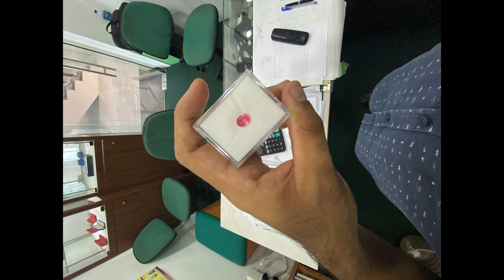Unheatd Padparadscha Sapphire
2.34 Ct Padparadscha sapphire